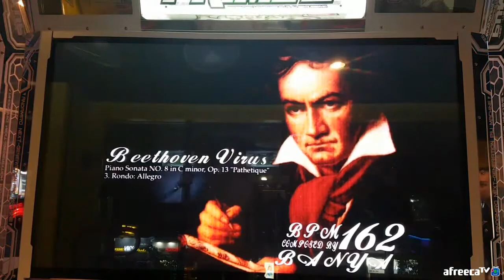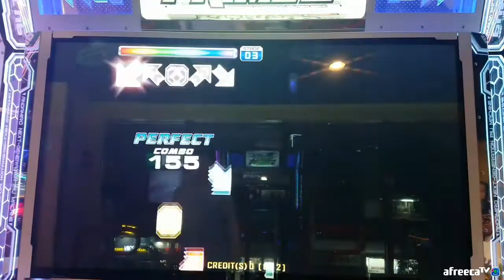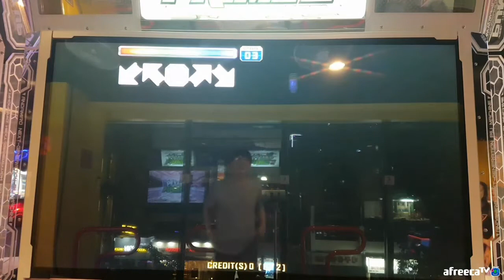베토벤 바이러스 S8 Beethoven Virus Without Bars All Perfect | 펌프 백과사전 Pump It Up Prime 2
이 스텝은 처음부터 있었던 스텝은 아니고, Fiesta 버전 이후 난이도 세분화로 인하여 생긴 스텝이에요. 근데 원조 하드 스텝이었던 싱글 7보다 오히려 쉬운 느낌.

※ 아프리카TV 생방송 풀 영상에서 추출한 영상이라 60프레임이 아닌 30프레임 영상인 점 양해 부탁해요.